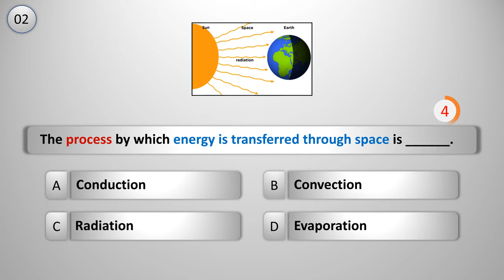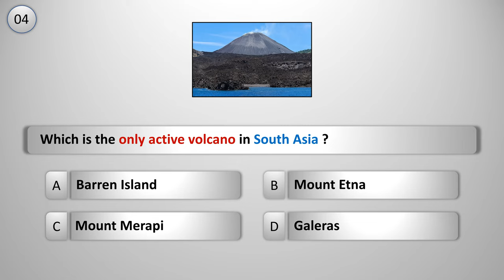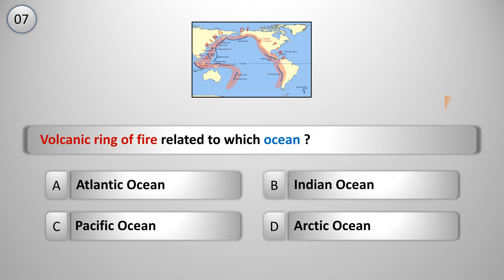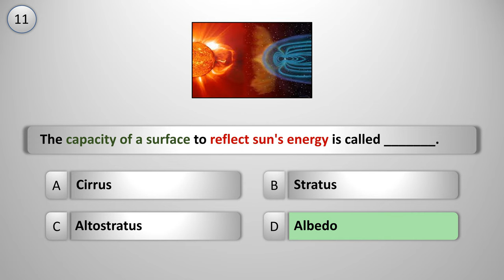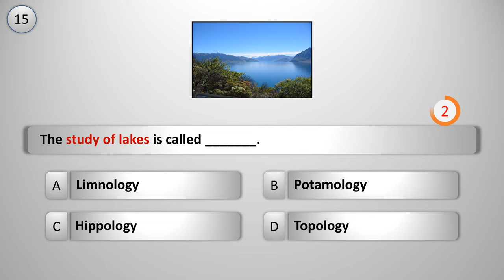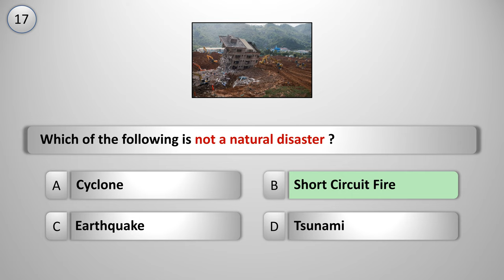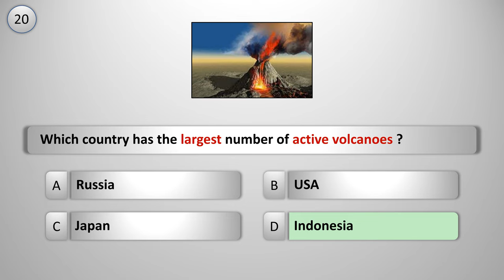Geography GK || India Geography GK || World Geography GK Questions || India GK Quiz || 026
Your Queries 👇
1. geography gk
2. geography gk questions
3. geography gk trick in english
4. geography gk for ssc
5. geography gk mcq
6. geography gk questions and answers in english
7. geography gk questions in english
8. geography gk in english
9. geography gk questions
10. geography gk for cat
11. geography gk for competitive exams
12. geography gk all
13. geography gk gs
14. geography gk hssc
15. geography gk
16. geography gk lucent
17. geography gk lecture
18. geography gk ntpc
19. geography gk rrb nbtpc
20. geography gk railway
21. geography gk railway group d
22. geography gk part 1
23. geography gk pdf
24. geography gk iq
25. geography gk kbcstudy
26. geography solar system
27. geography solar system in english
28. geography solar system kbcstudy
29. geography solar eclipse
30. geography for upsc
31. geography now
32. geography of india
33. geography
34. geography class 10
35. geography class 12
36. geography earth
37. geography lecture
38. geography earth structure
39. geography for all competitive exams
40. geography for air force y group
41. geography for afcat
42. geography for afcat 2022
43. geography for all exam
44. geography for bed entrance exam
45. geography for beo exam
46. geography for upsc in english
47. geography for ba 1st year
48. geography for bihar si
49. geography for cds
50. geography for competitive exams
51. geography for ctet paper 2
52. geography for cgl
53. geography for competitive exams in english
54. geography for ctet
55. geography for civil services
56. geography for drdo mts
57. geography for defence
58.geography for delhi police
59. geography for delhi police head constable
60. geography for defence exams
61. geography for drdo
62. geography for dsssb
63. geography for dsssb prt
64. geography for entrance exam
65. geography for epfo exam
66. geography for elementary exam
67. geography for nda exam
68. geography for fda exam
69. geography for first grade
70. geography for gs mains
71. geography for govt exams
72. geography for group d
73. geography for group 1
74. geography for group 2
75. geography for hssc exam
76. geography for hcs
77. geography for hssc
78. geography for has
79. geography for ias
80. geography for ias in english
81. geography for india
82. geography for judiciary
83. geography for je
84. geography for jkssb
85. geography for ssc cgl
86. geography for jnu
87. geography for upsc in english
88. geography for kids
89. geography for kids in english
90. geography for kvs prt
91. geography for kvs tgt
92. geography for lekhpal
93. geography for lower pcs
94. geography for ldc
95. geography for mppsc
96. geography for mains
97. geography for nda
98. geography for ntpc
99. geography for nda 2022
100. geography for ntpc
101. geography for nda 1
102. geography for nda 2
103. geography for one day exam
104. geography for omc
105. geography for ias
106. geography for pcs in english
107. geography for patwari
108. geography for opsc
109. geography for ssc chsl
110. geography for rrb ntpc
111. geography for railway exam
112. geography for ras
113. geography for ras mains
114. geography for railway ntpc
115. geography for reet
116. geography for ras exam
117. geography for ssc cgl
118. geography for ssc
119. geography for upsc ncert
120. indian geography in english
121. indian geography for upsc
122. indian geography for ssc cgl
123. indian geography for nda
124. indian geography for upsc in english
125. indian geography
126.